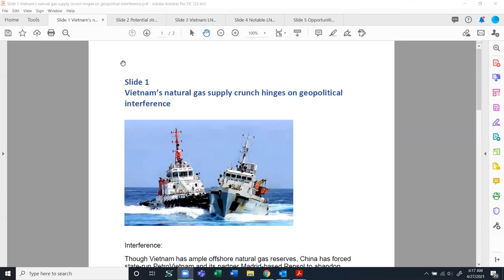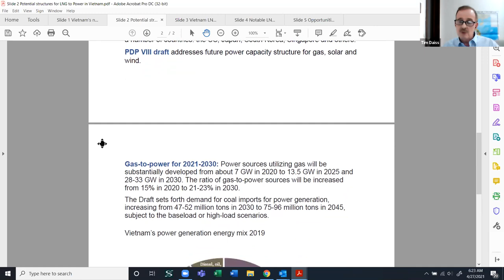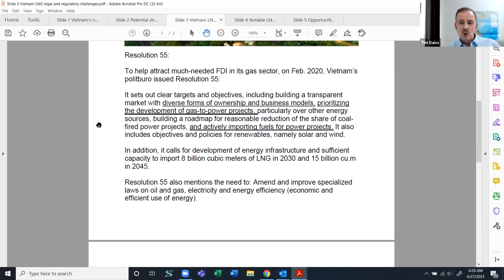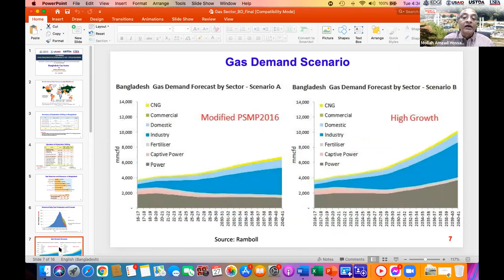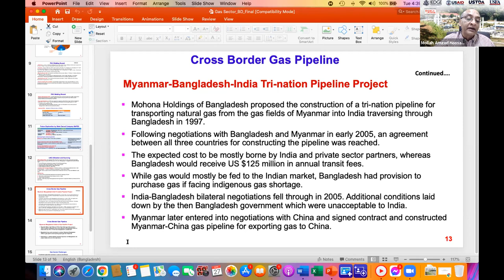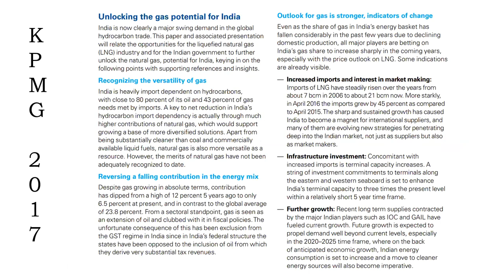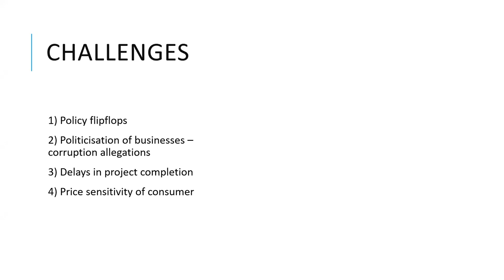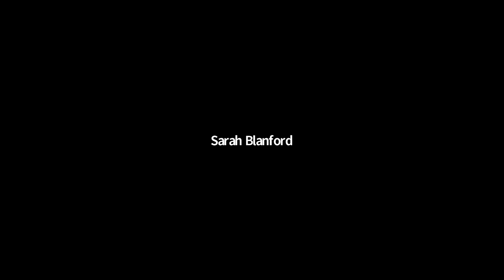Issues Facing Natural Gas Development in Asia – A Press Roundtable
The U.S.-Asia Gas Partnership (AGP) is a public-private partnership that aims to optimize gas network infrastructure planning and develop domestic gas markets across the Indo-Pacific region. AGP shares best practices in the development of secure, reliable, and economic sources of natural gas. AGP convenes a diverse set of stakeholders to optimize gas network infrastructure planning to develop domestic gas markets in Asia. AGP also supports strategic planning to promote the development of resilient and least-cost power systems that will continue to meet demand over time.

With a long-term vision to enable the creation of a regional gas market, AGP facilitates a shared understanding between government officials and the private sector about the technical, commercial, and economic factors that spur investment. To this end, as part of an ongoing webinar series on the innovative development of LNG markets in South and Southeast Asia, AGP is conducting a webinar on the Issues Facing Natural Gas Development in Asia from the perspectives of the media covering the issues.